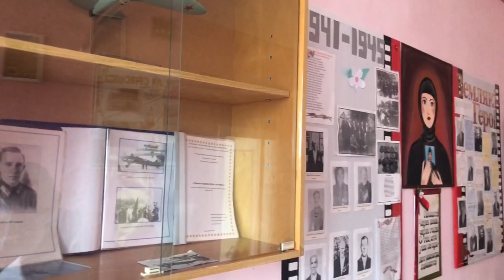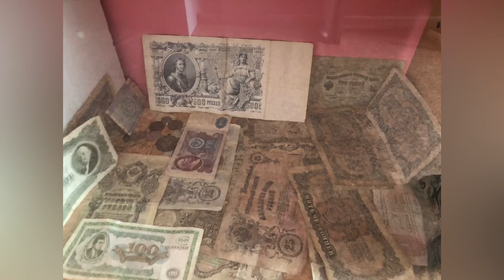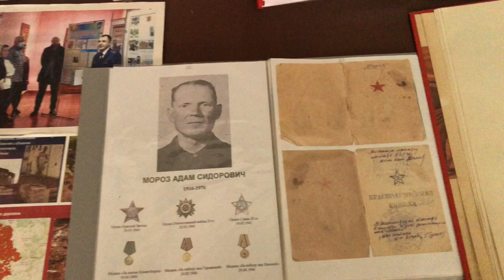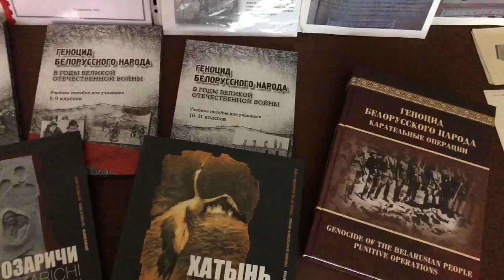Видеоэкскурсия по историко-краеведческой музейной комнате ГУО "Раздяловичская СШ"